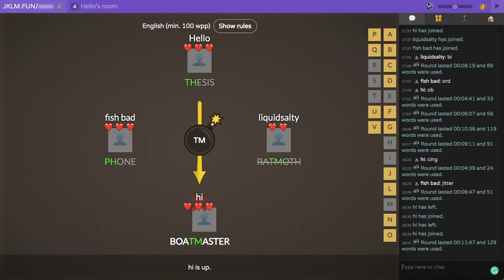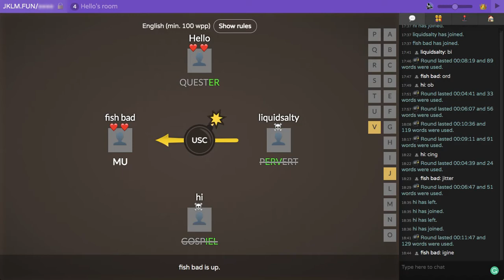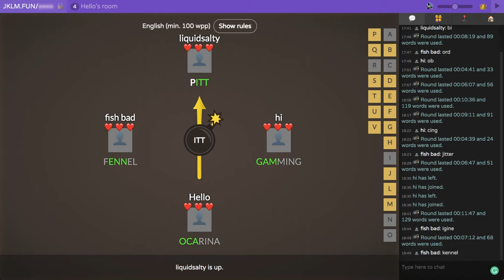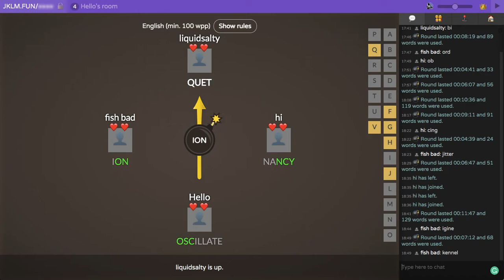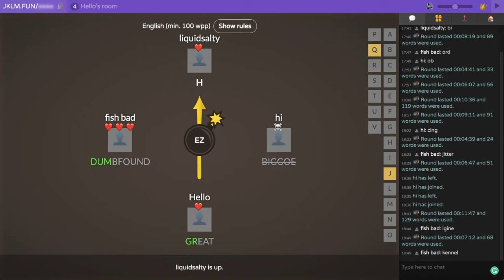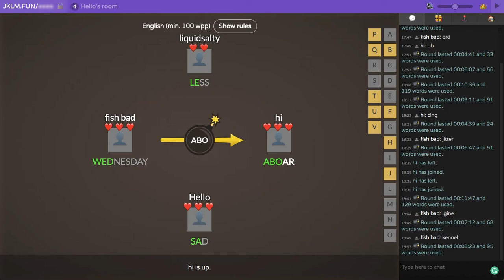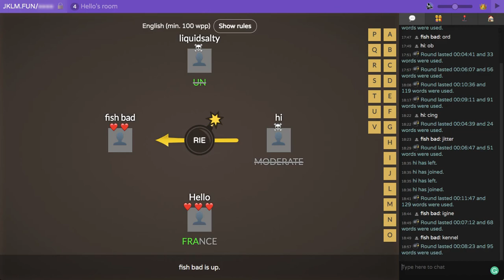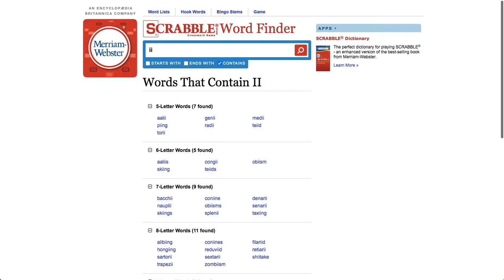Defusing word bombs @ jklm (8)